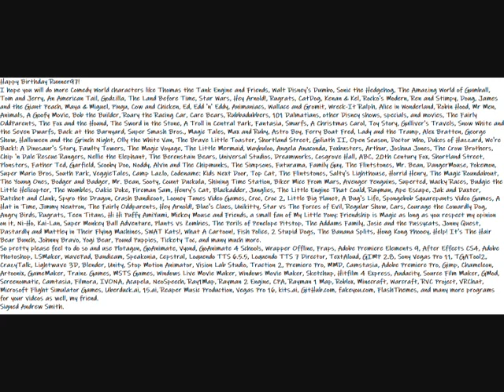My Happy Birthday Runner97 Message Video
Here is my Happy Birthday Message to Runner97.
Happy Birthday Runner97!
I hope you will do more Comedy World characters like Thomas the Tank Engine and Friends, Walt Disney's Dumbo, Sonic the Hedgehog, The Amazing World of Gumball, Tom and Jerry, An American Tail, Godzilla, The Land Before Time, Star Wars, Hey Arnold!, Rugrats, CatDog, Kenan & Kel, Rocko's Modern, Ren and Stimpy, Doug, James and the Giant Peach, Maya & Miguel, Pingu, Cow and Chicken, Ed, Edd 'n' Eddy, Animaniacs, Wallace and Gromit, Wreck-It Ralph, Alice in Wonderland, Robin Hood, Mr Men, Animals, A Goofy Movie, Bob the Builder, Roary the Racing Car, Care Bears, Rubbadubbers, 101 Dalmatians, other Disney shows, specials, and movies, The Fairly OddParents, The Fox and the Hound, The Sword in the Stone, A Troll in Central Park, Fantasia, Smurfs, A Christmas Carol, Toy Story, Gulliver's Travels, Snow White and the Seven Dwarfs, Back at the Barnyard, Super Smash Bros., Magic Tales, Max and Ruby, Astro Boy, Ferry Boat Fred, Lady and the Tramp, Alex Bratten, George Show, Halloween and the Grinch Night, Olly the White Van, The Brave Little Toaster, Shortland Street, Goliath II, Open Season, Doctor Who, Dukes of Hazzard, We're Back!: A Dinosaur's Story, Fawlty Towers, The Magic Voyage, The Little Mermaid, Waybuloo, Angela Anaconda, Foxbusters, Arthur, Joshua Jones, The Crow Brothers, Chip 'n Dale Rescue Rangers, Nellie the Elephant, The Berenstain Bears, Universal Studios, Dreamworks, Cosgrove Hall, ABC, 20th Century Fox, Shortland Street, Plonsters, Father Ted, Garfield, Scooby Doo, Noddy, Alvin and The Chipmunks, The Simpsons, Futurama, Family Guy, The Flintstones, Mr. Bean, DangerMouse, Pokemon, Super Mario Bros, South Park, VeggieTales, Camp Lazlo, Codename: Kids Next Door, Top Cat, The Flintstones, Salty's Lighthouse, Horrid Henry, The Magic Roundabout, The Young Ones, Bodger and Badger, Mr. Bean, Sooty, Count Duckula, Shining Time Station, Biker Mice From Mars, Avenger Penguins, Superted, Wacky Races, Budgie the Little Helicopter, The Wombles, Oakie Doke, Fireman Sam, Henry's Cat, Blackadder, Junglies, The Little Engine That Could, Rayman, Ape Escape, Jak and Daxter, Ratchet and Clank, Spyro the Dragon, Crash Bandicoot, Looney Tunes Video Games, Croc, Croc 2, Little Big Planet, A Bug's Life, Spongebob Squarepants Video Games, A Hat in Time, Jimmy Neutron, The Fairly Oddparents, Hey Arnold!, Blue's Clues, Unikitty, Star vs The Forces of Evil, Regular Show, Cars, Courage the Cowardly Dog, Angry Birds, Rugrats, Teen Titans, Hi Hi Puffy AmiYumi, Mickey Mouse and Friends, a small fan of My Little Pony: Friendship is Magic as long as you respect my opinion on it, Ni-Ho, Kai-Lan, Super Monkey Ball Adventure, Plants vs Zombies, The Perils of Penelope Pitstop, The Addams Family, Josie and the Pussycats, Jonny Quest, Dastardly and Muttley in Their Flying Machines, SWAT Kats!, What A Cartoon!, Fish Police, 2 Stupid Dogs, The Banana Splits, Hong Kong Phooey, Help! It's The Hair Bear Bunch, Johnny Bravo, Yogi Bear, Pound Puppies, Tickety Toc, and many much more.